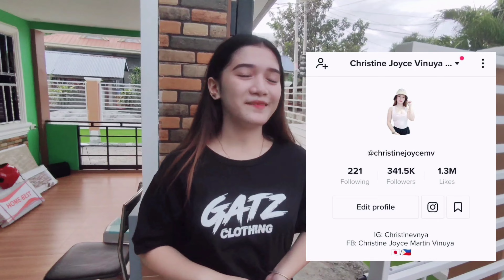NAG DANCE COVER KAMI SA CABIAO FLOATING MARKET SUPER GANDA DITO | WELCOME TO CABIAO FLOATING MARKET